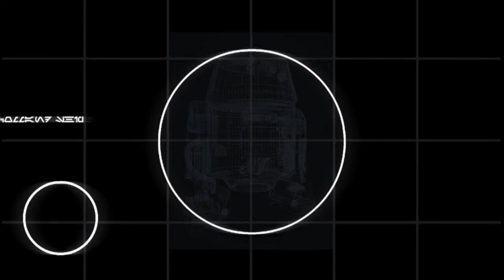Data Link 12: "Jedi Force Pull"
DATA LINK EP. 12 - Ralph and James are gathering up all the news that came out on the 4th of May (for some reason) and discussing it on this kick back episode of Live Action Star Wars presents Data Link.